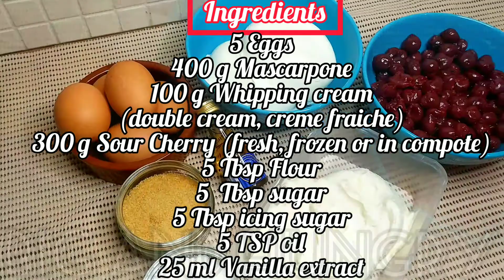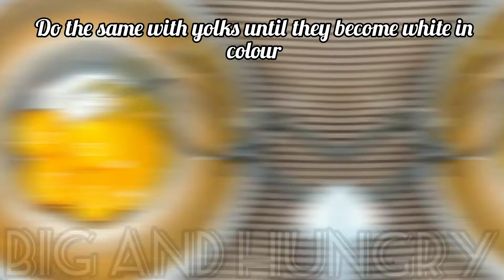You will love it| Mascarpone and Sour Cherry🍒Vanilla Sponge Roulade| Big and Hungry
Hello my Big and Hungry friends.In this video i will show you how to make a Vanilla Sponge Roulade filled with Mascarpone and Sour Cherry 🍒 filling
The sponge so fluffy and aromatic along with a delicious light and fresh cream. You will fall in love with this dessert

 Check my pages for more delicious recipes

×××Till next time Stay Hungry for more×××